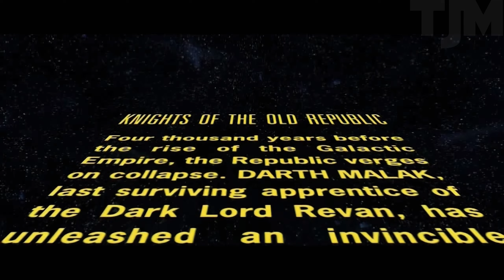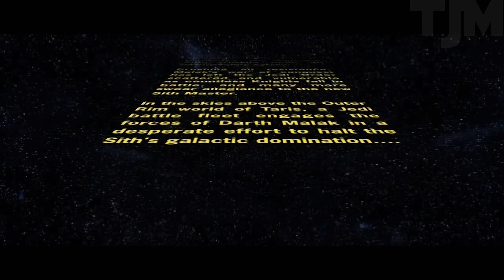Star Wars: Knights of The Old Republic (Switch) LS No Commentary Walkthrough Part 1 [1440p60FPS]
We awaken on the Endar Spire as it is being attacked by the Sith and attempt to escape with Trask Ulgo.